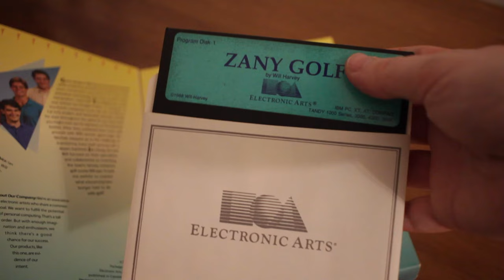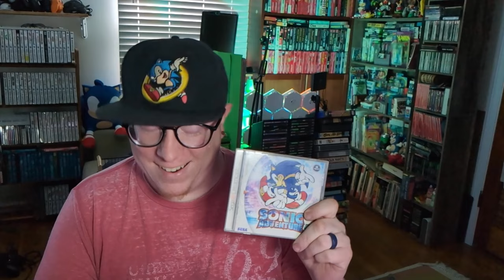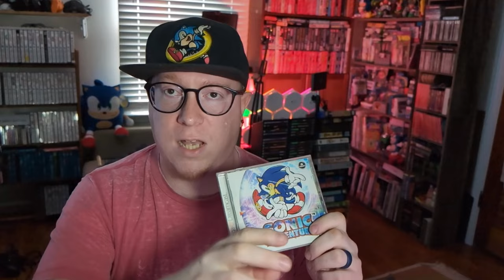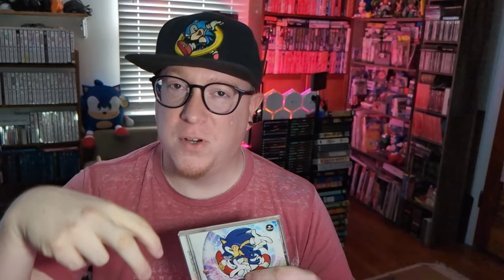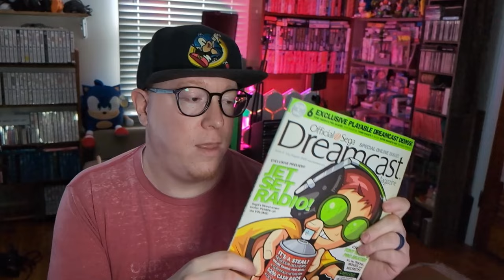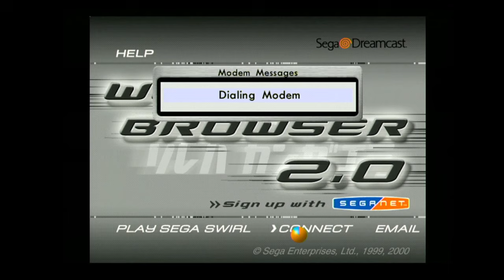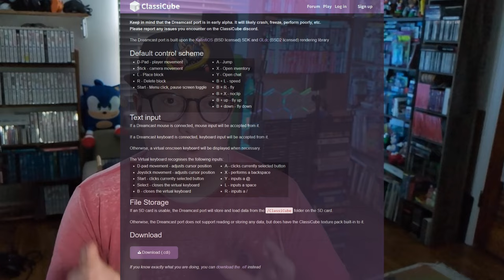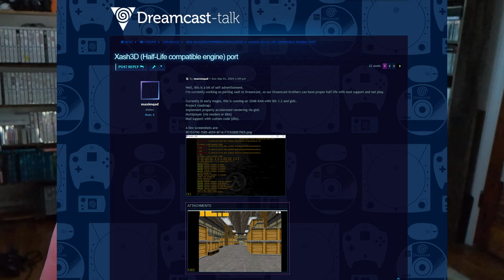Sega Dreamcast 25th anniversary!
The Sega Dreamcast came out in North America 25 years ago, let's go over how it was significant to me and what the future may hold.

All footage captured by, edited and filmed by me unless stated otherwise.

End scene:
Knuckles Chaotix - Moonrise